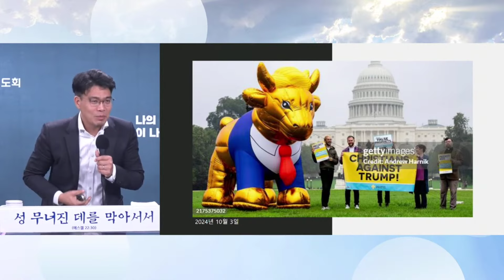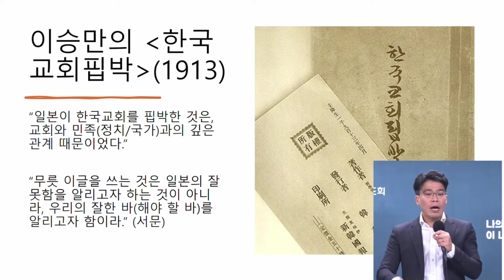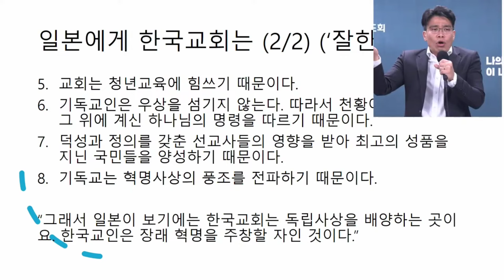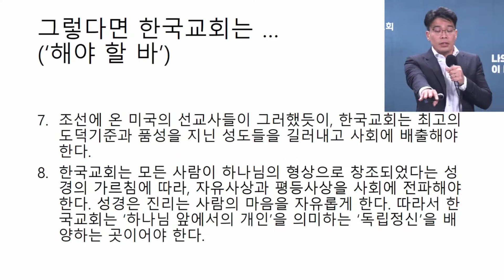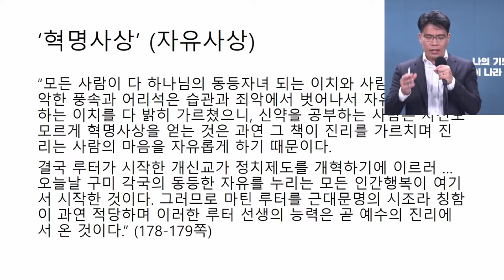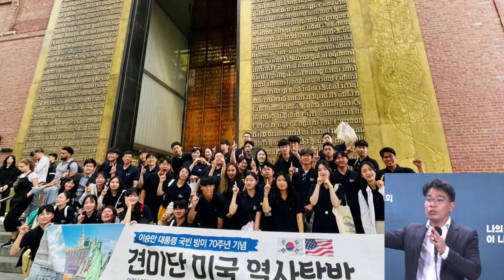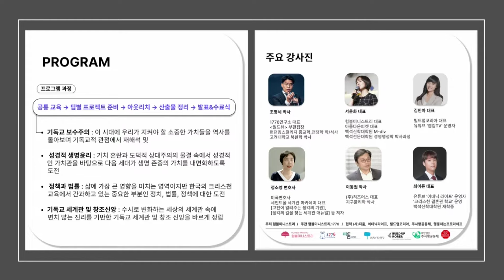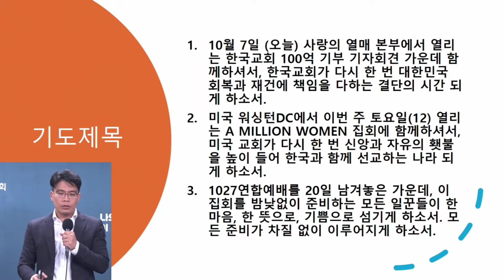조평세 박사 | 혁명을 주창할 자들 | 에스더기도운동 | 24.10.6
✝ 10.27 한국교회 200만 연합예배 및 큰기도회를 위한 40일 특별철야기도회 (20일차)

🔸강사 : 조평세 박사 (전국청년연합 바로서다 이사)
🔸제목 : "혁명을 주창할 자들" (마 5:14)